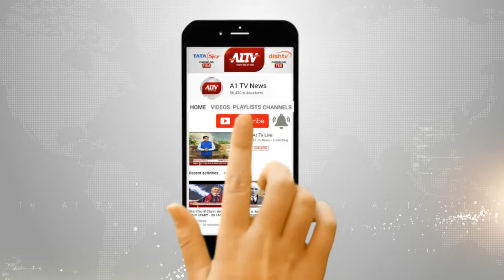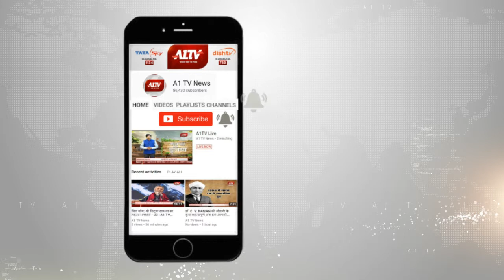जयपुर: JKK का स्थापना दिवस समारोह